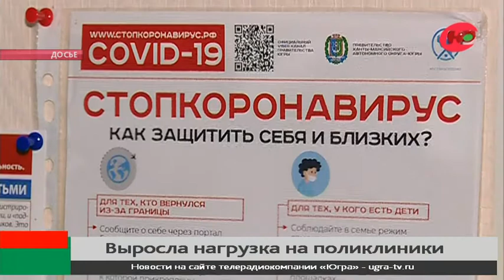В Нижневартовске обсудили ситуацию с коронавирусом